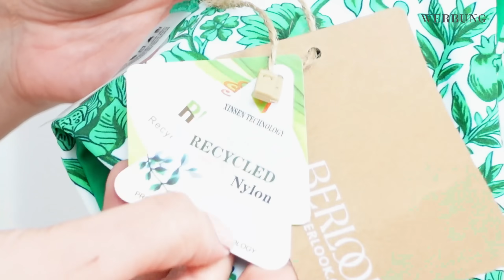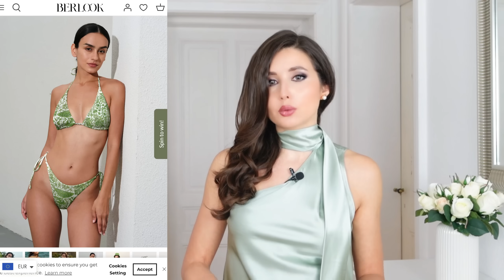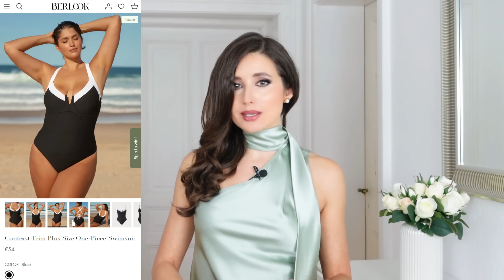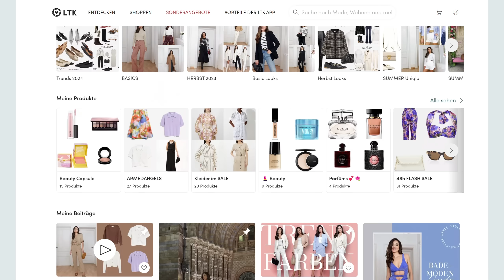TREND Bikinis & Strand-Outfits für JEDE Figur im Sommer 2024 | Badeanzug Capsule | BERLOOK Haul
Entdecke den ultimativen Bade-Modenguide für den Sommer 2024 und finde den perfekten Badeanzug, der deine Figur ideal zur Geltung bringt. Denn hier kommt dein persönlicher Styling-Berater, der dir hilft, die richtige Wahl für Strandtage, Poolpartys und alles dazwischen zu treffen. Von schmeichelnden Schnitten bis hin zu trendigen Mustern – in diesem Video gibt es  alles, was du brauchst, um diesen Sommer stilvoll zu rocken. Schau jetzt rein und sei bereit, in deinem neuen Lieblingsbadeanzug zu strahlen und dein Strand-Outfit auf das nächste Level zu bringen.
[Dieses Video ist im Rahmen einer bezahlten Kooperation mit BERLOOK entstanden]

💖Lust auf mehr Videos zum Thema Mode, Stil und bewusstes Shopping?

Nach Recherchen des Nachrichtensenders CNN gehört BERLOOK zu den 12 besten nachhaltigeren Bademode-Brands! Mit diesem  Code bekommst du bei dieser Marke -20% auf alles: THE

BADEMODE AUS DEM VIDEO

Weißer Cut-Out-Badeanzug (XS)

Hellblaues Bikini-Oberteil (XS)
Hellblaues Bikini-Slip (XS)

Florales Wende-2-in-1-Bikini-Top in grün

Floraler Wende-2-in-1-Bikini-Slip in grün:

Asymmetrischer Badeanzug in rosa (XS)

Tankini mit floralem Muster in Blau

Schwarzer Badeanzug mit Cups und weißen Akzenten

Rosa Badeanzug mit Cups Curvy/Plus-Size

Blauer Badeanzug mit Bändchen und Shape-Wear-Funktion (XS)
Pareo blau

Florales Triangel-Bikini-Top blau-weiss (XS)
Florales Bikini-Top blau-weiss:
Floraler Triangel-Bikini-String blau-weiss (XS)
Florales Bikini-Höschen high waist in blau-weiss
Pareo-Rock mit floralem Muster in Blau-weiss
Fischerhut mit floralem Muster in Blau-weiss

Bikini-Oberteil rot (S)
Bikini-Slip rot (XS)

Bikini-Oberteil Schwarz-weiss
Bikini-Slip Schwarz-weiss